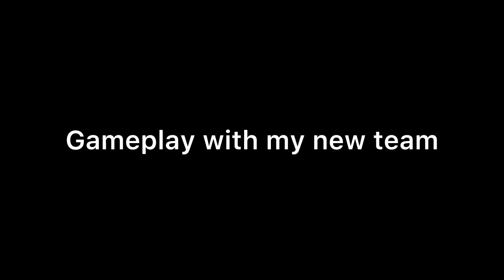I OPENED PACKS IN NBA 2K24 FOR 100 OVR DIRK NOWITZKI | NBA 2K24 MYTEAM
Another gaming video ep.2 of nba 2k24 in this episode we will be opening packs. In the next episode we will be finally revealing our brand new team and play salary cap along with more unlimited if you enjoyed and want more gaming videos leave a like comment and subscribe for more🔥